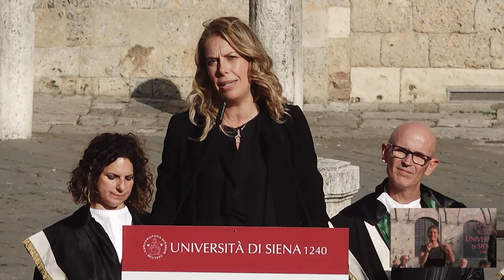Graduation Day 2022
00:00 Graduation day 2022
12:30 Inizio cerimonia
16:10 Gaudeamus Igitur
18:30 Francesco Frati, Rettore Università di Siena
24:48 Luigi De Mossi, Sindaco di Siena
28:57 Stefano Gatti, Ministero plenipotenziario, Inviato Speciale per la Sicurezza alimentare
31:45 Qu Dongyu, Direttore generale dell'Organizzazione delle Nazioni Unite per l'alimentazione e l'agricoltura
48:53 Cerimonia di laurea ad honorem per Jeffrey Sachs
1:24:00 Cerimonia consegna diplomi ai laureati 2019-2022
1:38:28 Daniela Fatarella, Direttrice generale Save the Children Italia
1:56:05 Giulio Ancilli, USiena Alumni
2:05:45 Consegna dei diplomi
2:56:30 Lettura del diploma e lancio del tocco